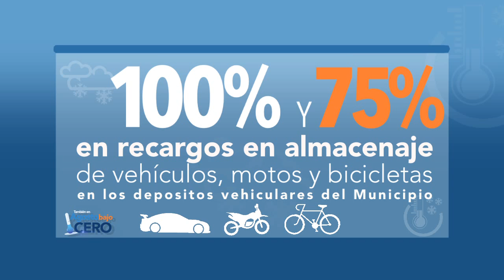Descuentos Agosto Bajo Cero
Aprovecha los descuentos que Tesorería Municipal ofrece en apoyo a tu economía